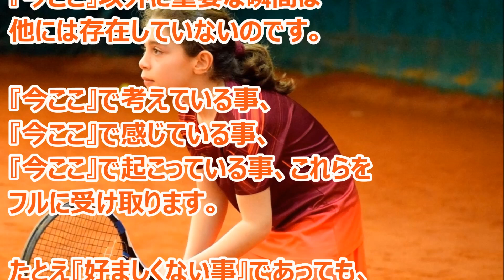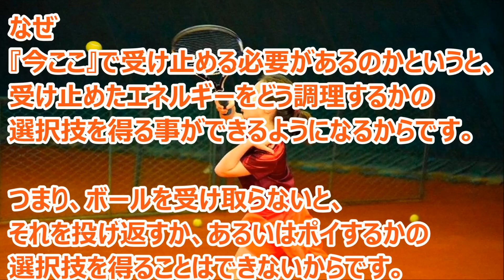バシャール：好ましくない事でも